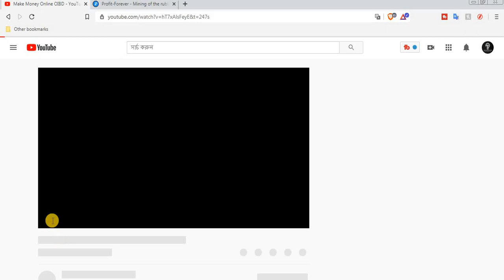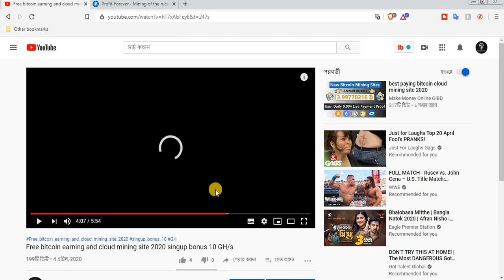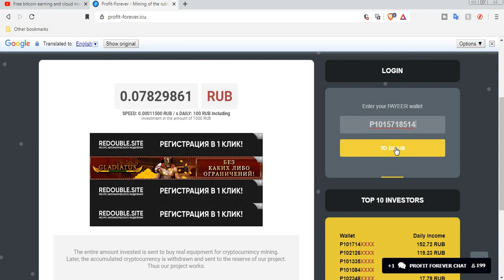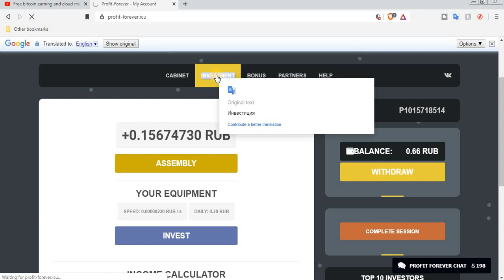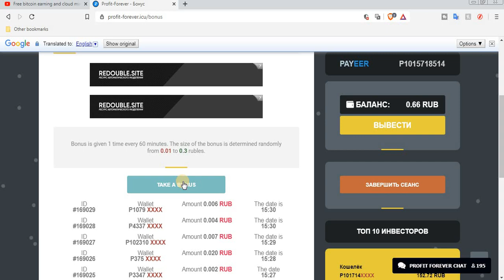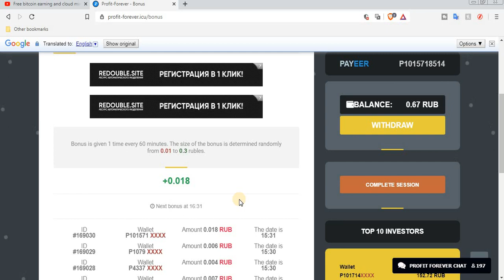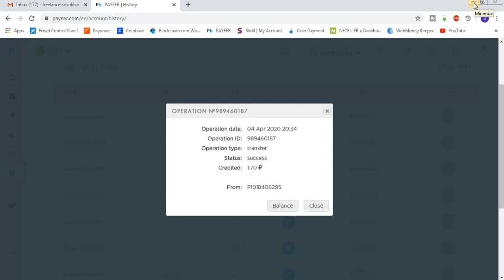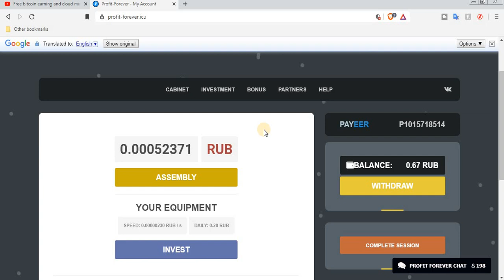New free Rub cloud mining site 2020 with live instant withdraw proof